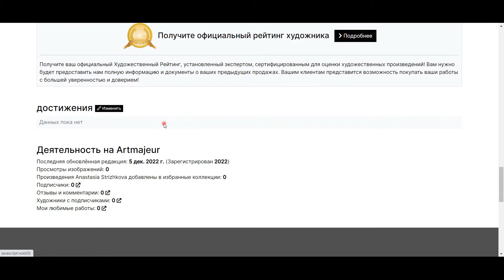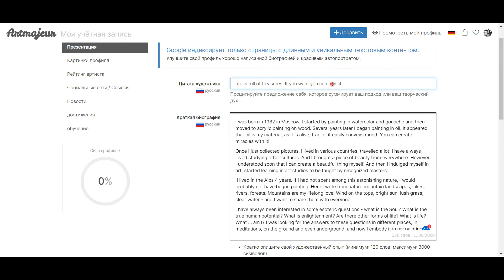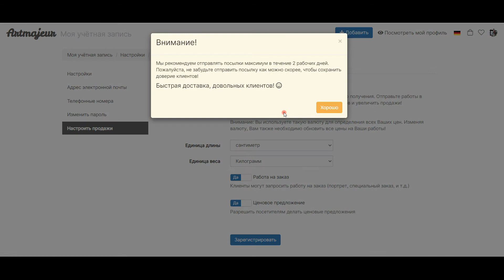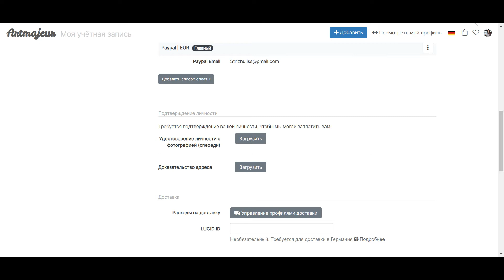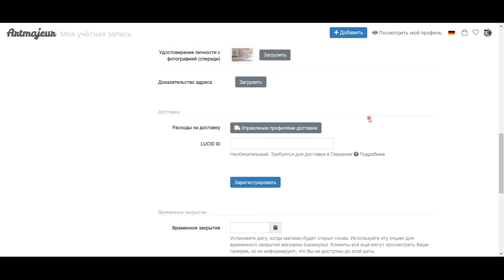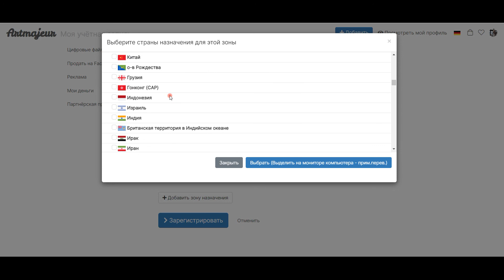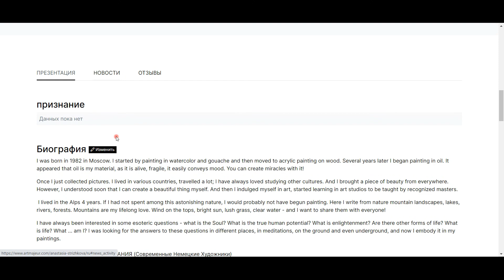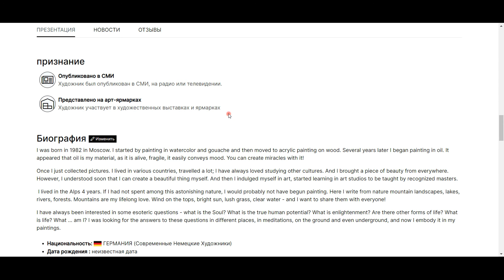Artmajeur редактирование профиля